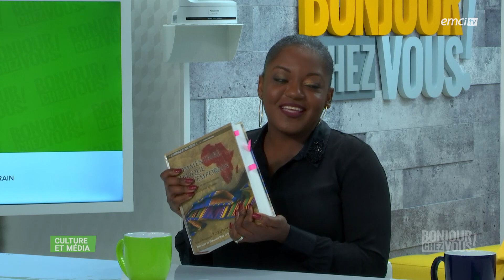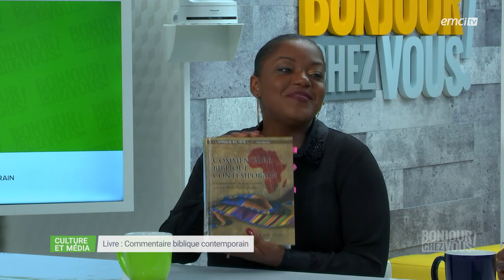Ma résolution pour l'année prochaine : méditer ta Parole, Seigneur - Bonjour chez vous ! - ...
Avec L'équipe emci

Lire et méditer la Bible est indispensable pour notre communion avec Dieu et notre sanctification. C'est pourquoi prenons la résolution de la méditer davantage en cette nouvelle année 2020 qui s'en vient ! Pasteur Omer Kabuya nous encourage dans ce sens avec sa pensée du jour. Plus tard, dans la rubrique "Pasteur ? J'ai une question", Anne Bersot nous explique s'il est utile d'utiliser des plans de lecture de la Bible. Nous vous faisons ensuite découvrir le livre "Commentaire biblique contemporain" écrit par 70 théologiens africains. Nous terminons enfin avec le témoignage d'une femme libérée d'angoisses nocturnes.